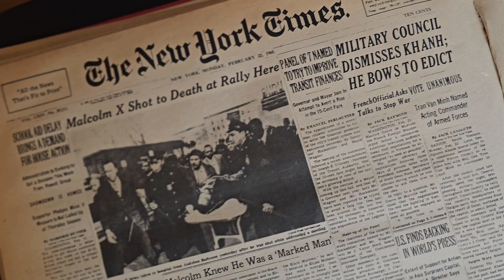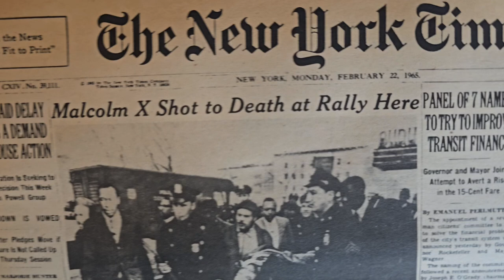Crime Exposed: Malcom X in New York Times Article 1965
Discover the shocking New York Times article from 1965 exposing crime related to Malcom X. Learn about this historical event in American history.

What it do YouTube!!

OTHER CHANNELS
@secureitsecurities - Secure it Securities Corp